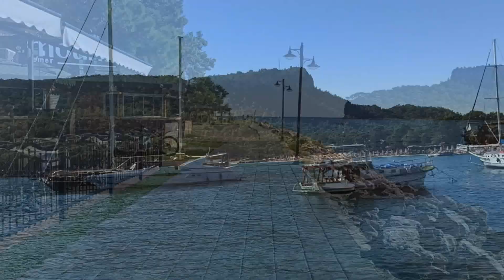Кемер Турция Средиземное море Набережная Kemer Turkey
Анталию, Кемер омывает Средиземное море. Оно достаточно спокойное без сильных волн.
Летом температура воду прогревается достаточно высоко.

Купальный сезон длится с мая до конца октября. Если погода порадует, то можно поплавать и в декабре, но это если  повезёт, такое  не каждый год.

Хотя берега омывает Средиземное море, курорты Анталии буквально «спрятались», они находятся в одном из заливов, с глубиной в пределах сотни метров. Благодаря особенностям течения, в водах вдоль побережья, а это около 200 метров, всегда совершенно чистая и прозрачная вода.

Залив является чистейшим не только с субъективной точки зрения, но и вполне официально признан таковым организацией Юнеско.